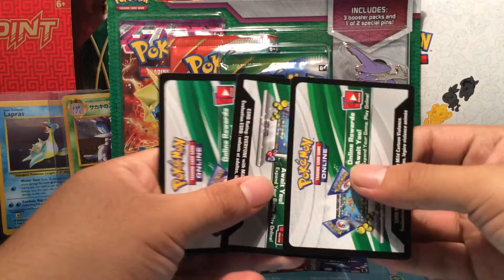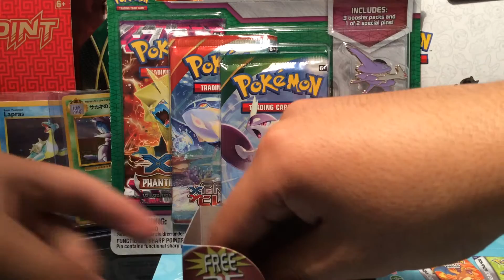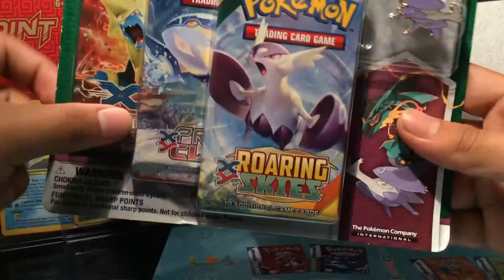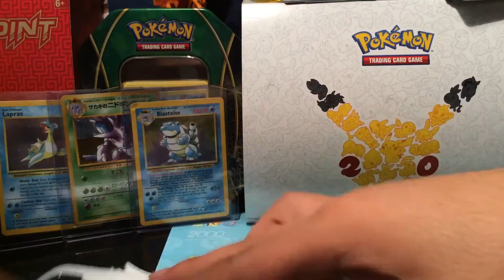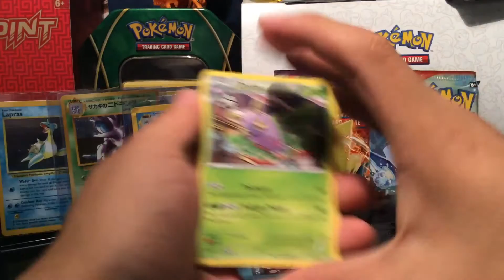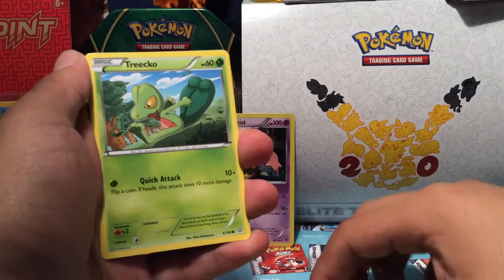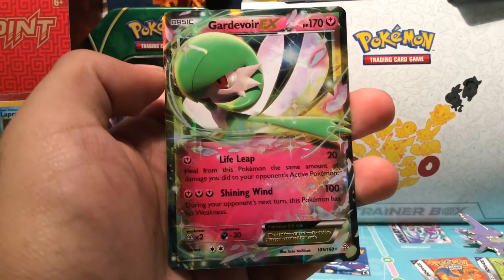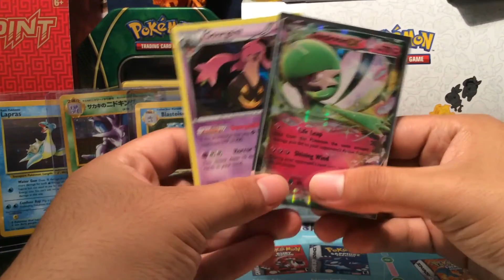LATIOS PIN BLISTER PACK!!!/ GIVEAWAY WINNER!!!!